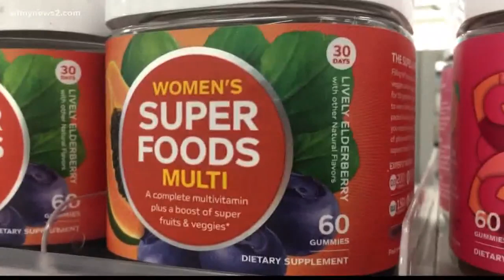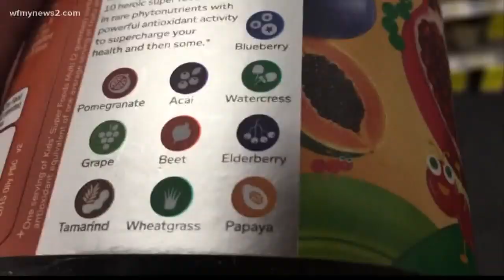Is Elderberry Almost As Effective As Tamiflu For Flu Symptoms?